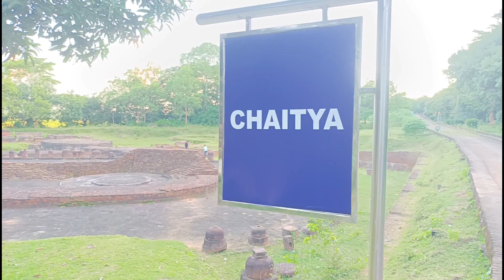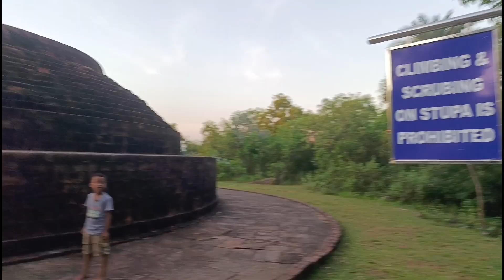Lalitagiri Jajpur District | Kendrapara Vlog | Sudarsana Sabar